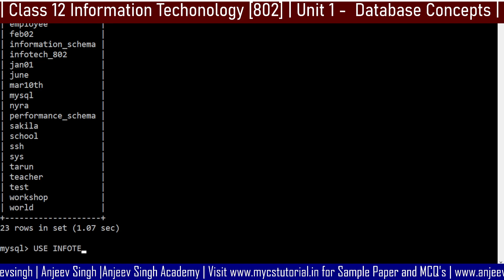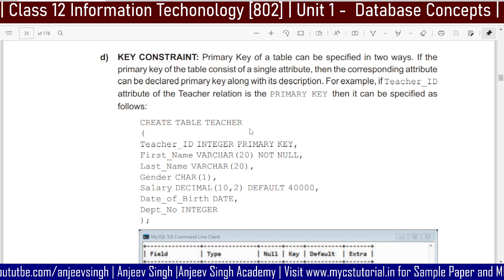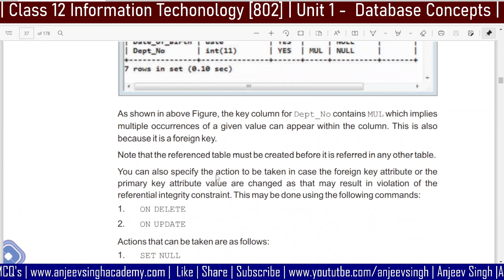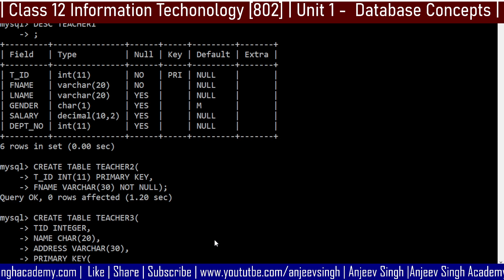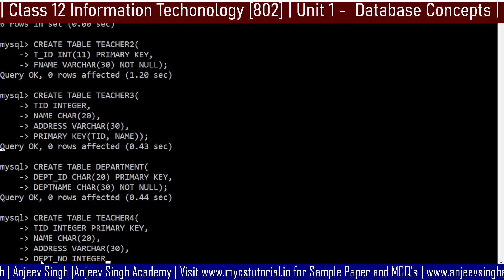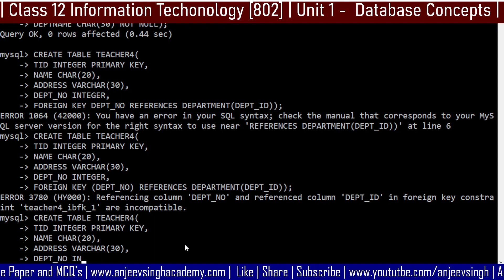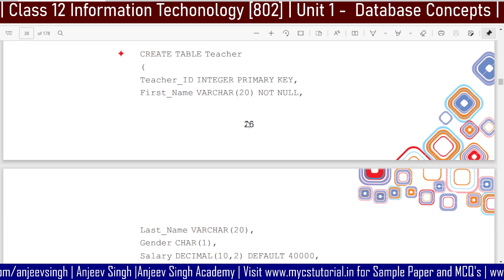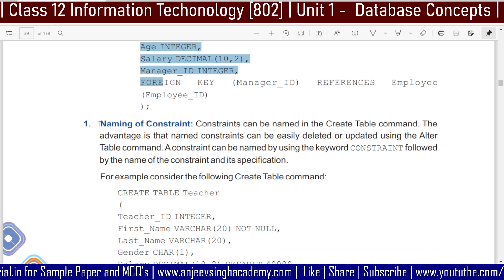09 Unit 1 Database Concepts - Primary Key and Foreign Key | CBSE Class 12 Info. Tech. 802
Unit 1 Database Concepts - Primary Key and Foreign Key Class 12 Info. Tech.

My Tripod
My Mic 1
My Mic 2
My Mobile
My Laptop
My Writing Tablet with Pen